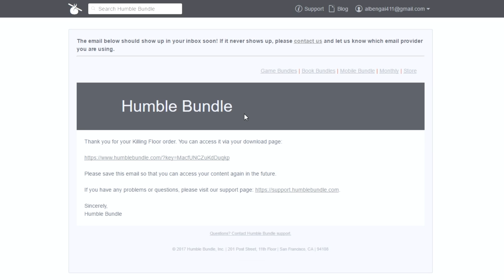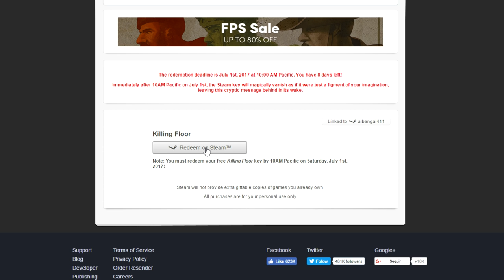GRATIS KILLING FLOOR! Como conseguirlo y requisitos para PC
Muy buenas chic@s! Hoy os traigo un nuevo juego gratuito: KILLING FLOOR!

Requisitos mínimos:
CPU: 1,2 GHz o mejor
RAM: 1 GB
Tarjeta gráfica: con 64MB de vRAM o mejor
Disco duro: 2 GB

Requisitos recomendados:
CPU: 2.4 GHz o mejor
RAM: 2 GB
Tarjeta gráfica: con 128MB de vRAM o mejor